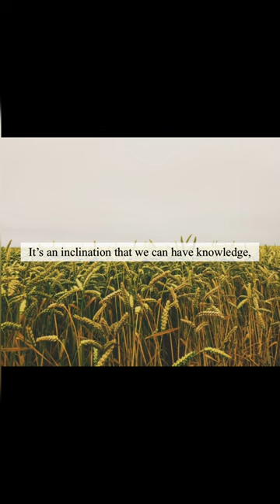Fitrah | Shaykh Dr. Abdullah As-Sueidi